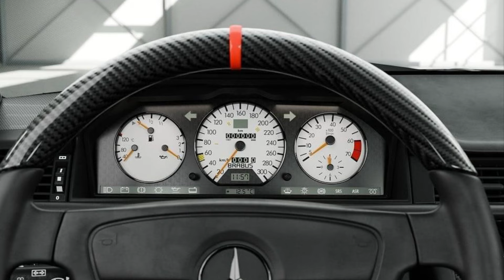Mercedes Benz W124 900E BRABUS